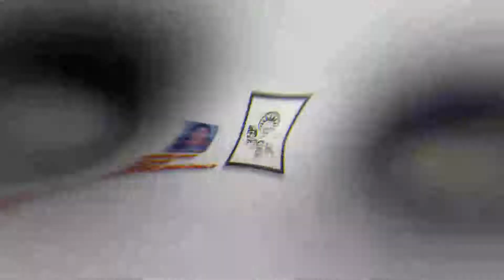Harshita Jaiswal - Participant of 1st 3D Digital Gallery National Art Exhibition -Graphicoart Design